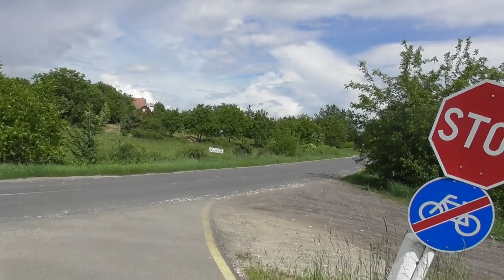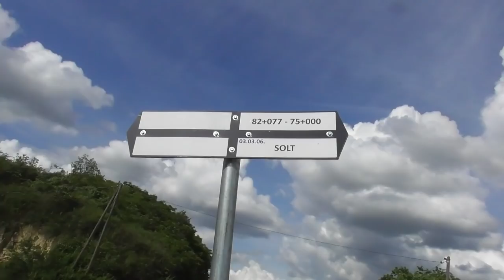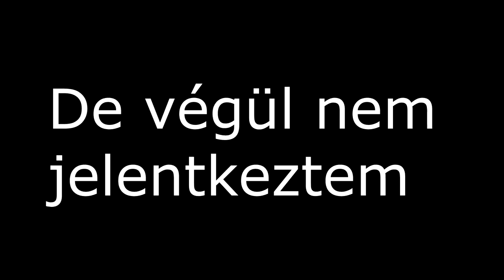2019.05.21 Vonalbejárós Vlog: Dunaföldvár-Solt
Bankszámla:
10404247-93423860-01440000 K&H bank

Rendhagyó vonalbejárás több okból is. Szokással ellentétben nem gyalog, hanem rollerrel. Valamint a vasútvonalat már több mint egy évtizeddel korábban felszedték, és 20 éve forgalom se volt rajta. Csak a nyomvonalat tudtam, egy részére kerékpárút épült, másik részén már csak pár bazaltkő maradvány meg pár szelvénykő utal rá, hogy itt valaha vonatok járnak.  Valamint a töltés egy része teljesen eltűnt, elkerülő út épült a helyén, a Beszédes József hídról pedig eltűntek a vágányok.  Solt határában a töltés kivehető, a régi nyomvonalon, pedig 1963-ban sem voltak meg a vágányok.